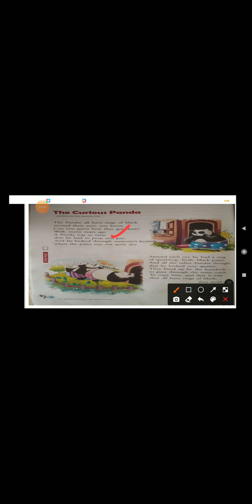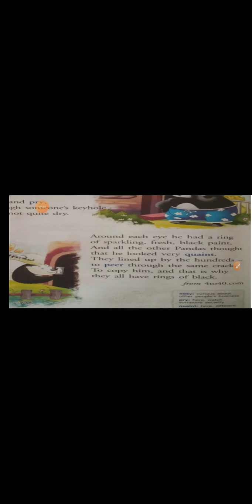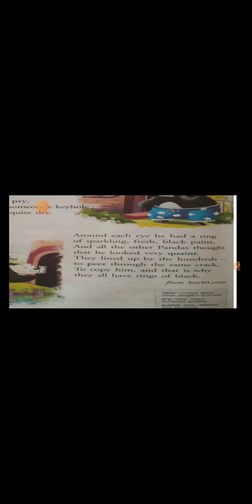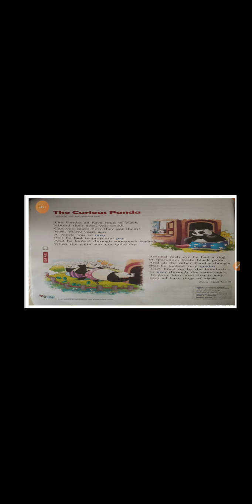11 December 2020